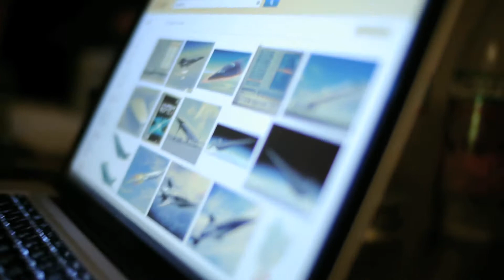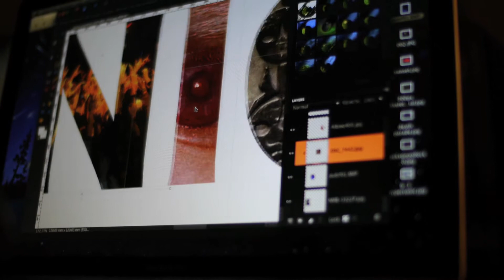CONVULSiON new album " HYPER SONIC " Trailer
大阪発世界行き

2012/3/21
CONVULSiON  new album
" HYPER SONIC "
Dance on street!